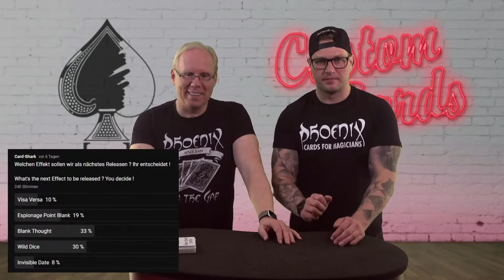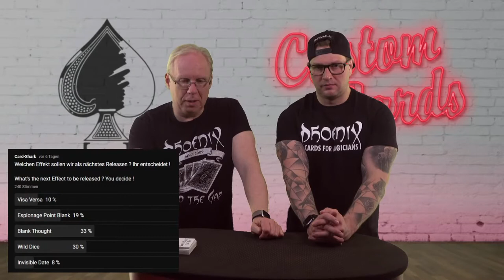Create your own Gimmick and Business Cards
Today we show you how you can create and design your own trick & business Cards.